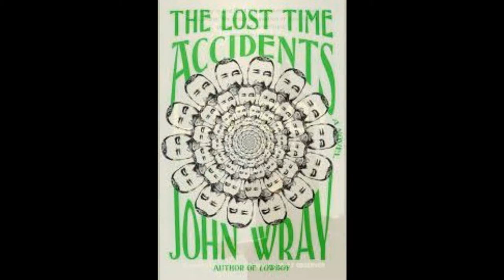Writers Voices - John Wray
Writers Voices interviews John Wray on his new book Godsend